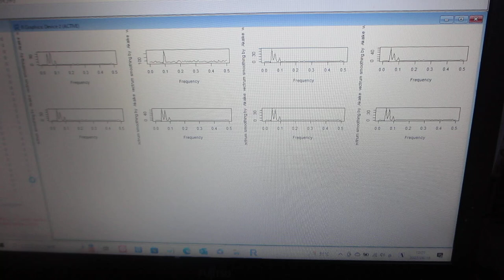超音波の音圧データ解析 （超音波システム研究所）